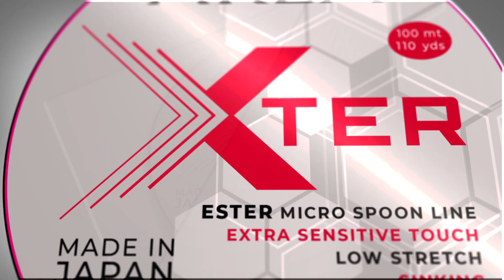XTER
Herakles X-Ter il nuovo filo dedicato alla pesca con i micro spoon sarà disponibile nei migliori punti vendita a partire da Marzo 2020